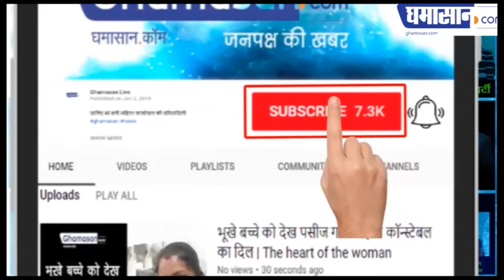Assistant Excise Commissioner Alok Khare | आबकारी सह आयुक्त के घर लोकायुक्त की दबिश | Ghamasan Live